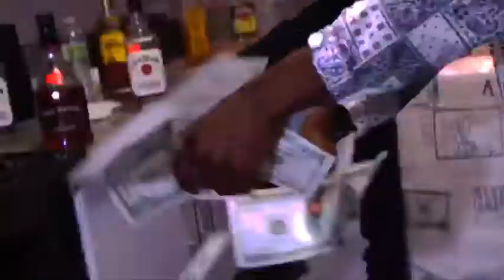PISTOLLL & CHII- “charge it 2 the game” (Official Music Video)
Prod.Zaratti